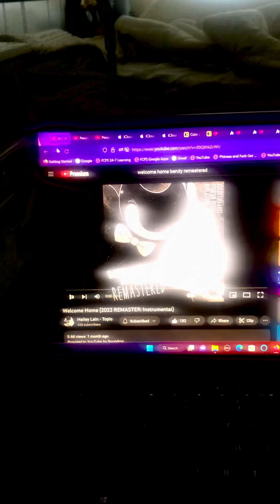😈Assistant Commander Alisha sings Welcome Home by SquigglyDigg and GabeCastro😈Remastered Cover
😈Hey guys! I’m back at it again with another cover! I haven’t made a cover videoe since June! As you guys may have saw from the title, I finally made my Welcome Home Remastered Cover video! I’ve been waiting for Welcome Home remastered for a long time and now I finally get to make this video! In this Welcome Home vid, I return once again from my 3 year anniversary video and I’mis once again gonna be singing Welcome Home by SquigglyDigg(Hailey Lain) and GabeCastro Remastered version from Bendy and the Ink Machine! Assistant Commander Alisha(Me) belongs to me cuz she(Me)’s is an oc! Welcome Home Remastered belongs to SquigglyDigg and GabeCastro! The reason why I made this video is that when I was watching the episode The Bounty, I heard Peepers saying “Well, well, well. If it isn’t Wander and Sylvia.” and it immediately reminded me of the song! So it got me inspired to make this video and I thought it would be suitable for Peepers to sing the song since he literally said that XD! I made this music video dedicated to SquigglyDigg(Hailey Lain) because I love Welcome Home so much! Hailey Lain, if you’re watching this cover video, this video is for you! I can’t wait to see Welcome Home Part 2 when it comes out so that way I can make my cover on it! Love you Hailey!